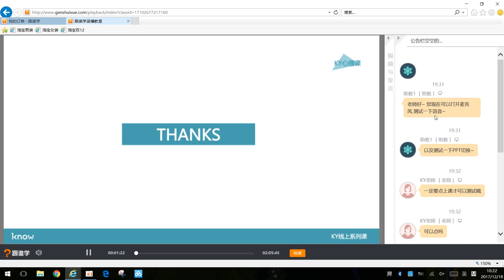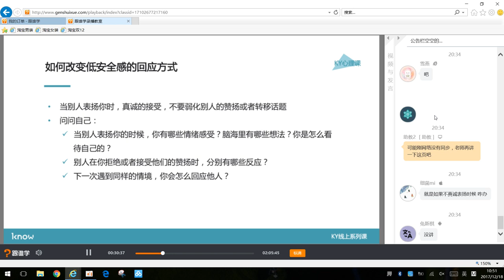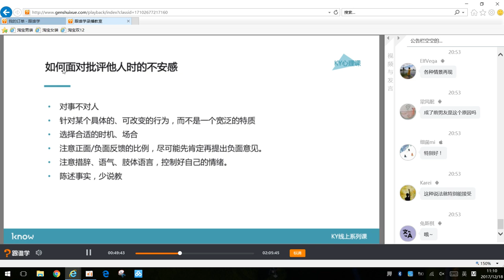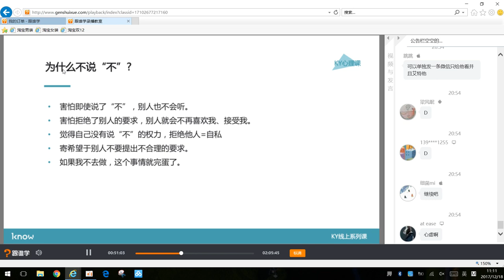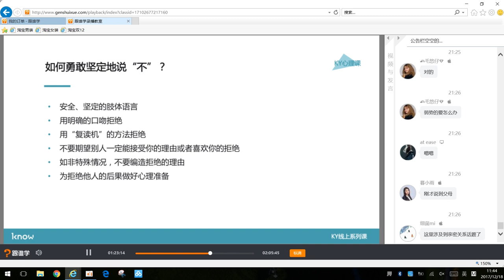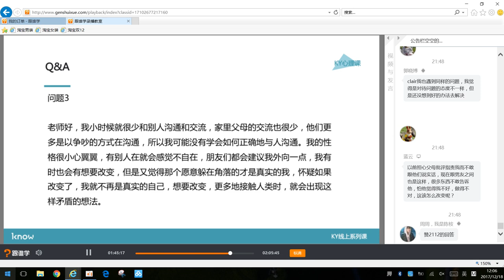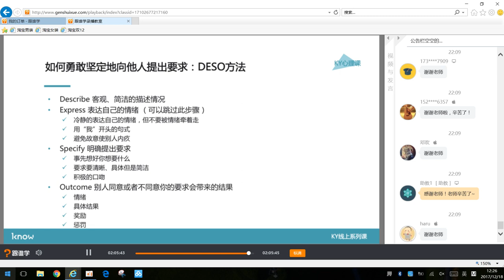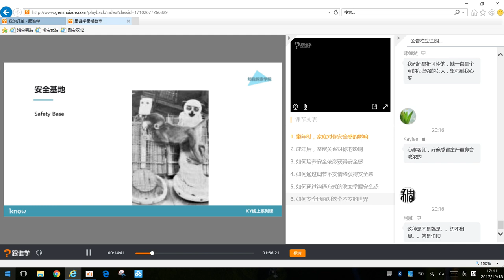6周摆脱关系中的不安全感 5 如何通过沟通方式的改变掌控安全感